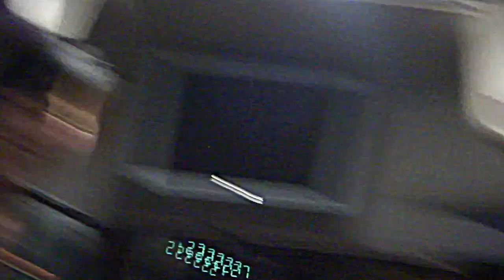North Korean tour guide singing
One of the more touching moments of our trip was our guide, Ms Han, singing Arirang for us on our last night after nearly two weeks. According to Wikipedia -- the song "is sometimes considered the unofficial national anthem of Korea."

Since the government requires tourists be accompanied by two guides plus a driver at all times and the guides communicate only the party line about North Korea's history, politics, etc, people who haven't visited tend to presume the guides are drone-like agents of the state or overseers.

On the contrary, they're regular people with lives, stories, family, etc. We created great relationships with ours. I'm sure all of us would keep in touch but for the North Korean government controlling communication.

I defy you not to smile warmly when she finishes.